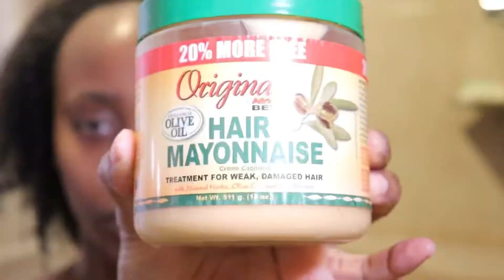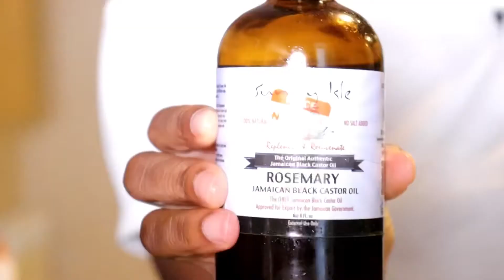Minimalistic/simple 4a/4b/4c wash routine…..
Hello everyone

Join me on my simple wash day routine.
Don’t forget to get the video a thumbs up ❤️

Get to know me :
My name is Nancy , I live in Georgia (no not the Georgia in the USA, google it lol) I am here to live my baby G life , I’m kidding I’m here to study so ass shaking on a yatcht in Dubai  is a no no 😭 we will not lose focus because heaven is the goal😂…..
Please come on this journey with me and be kind and give my videos the thumbs up.

God bless you soooo much
VIDEOS YOU SHOULD WATCH :

Leaving Nigeria

Funniest song association game |chris brown would be proud😅

GET TO KNOW ME:AGE, FAV YOUTUBERS ,SCHOOL,WHAT I DON’T LIKE ABOUT GEORGIA,LEAVING NIGERIA, BABIES…

Learning to care for natural hair
washing natural hair is it difficult?